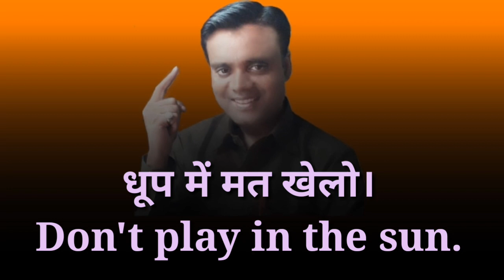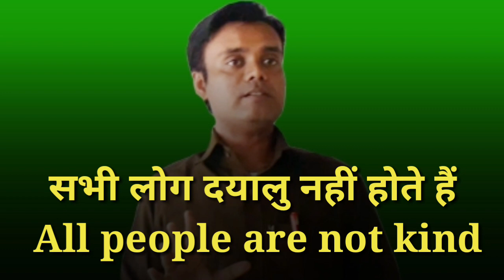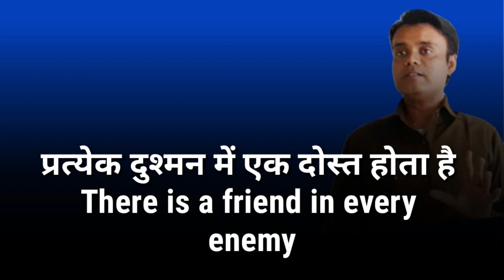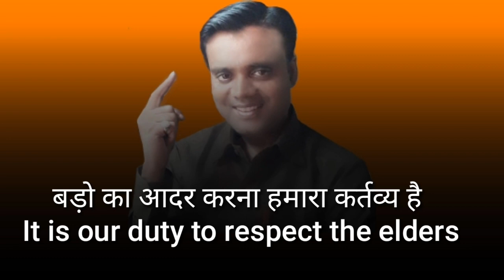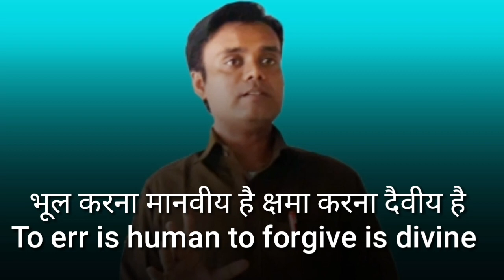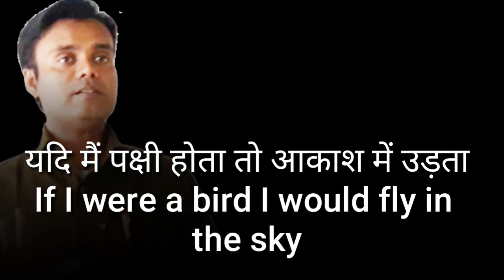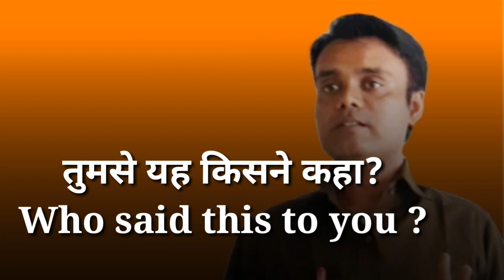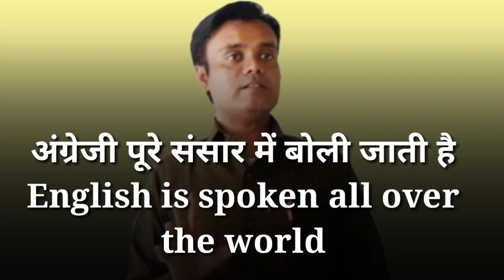vvi translation | Examमें पूछे जाने वाले महत्वपूर्ण Translation by Dilip Hrishabh